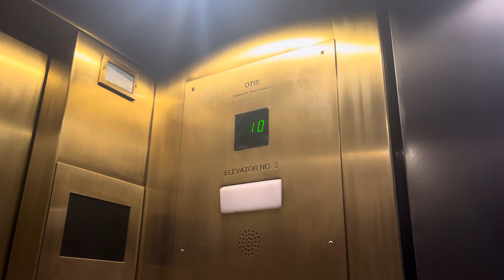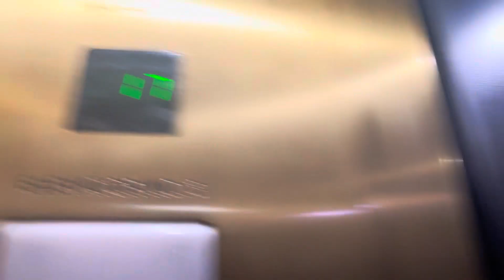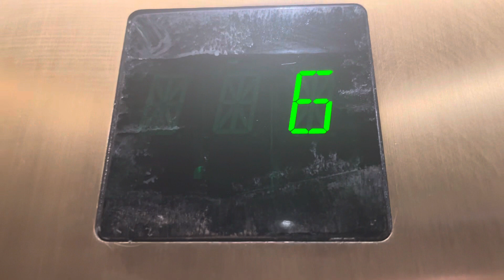Otis Traction Elevators @ Hyatt Regency International Tower, Atlanta, GA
Otis elevators

TECH SPECS
Brand: Otis
Modernized By: Otis
Model: Elevonic 411M
Fixtures: MicroMotion3
Indicator: Replaced Segmented PI
Lanterns: CE
Drive: Traction
Speed: 700 FPM
# of floors served: 26
Year Installed: 1967
Year Modernized: ??